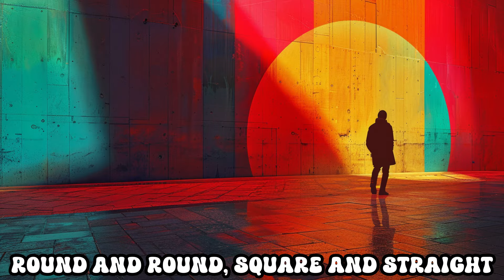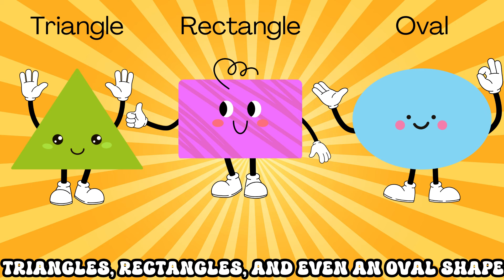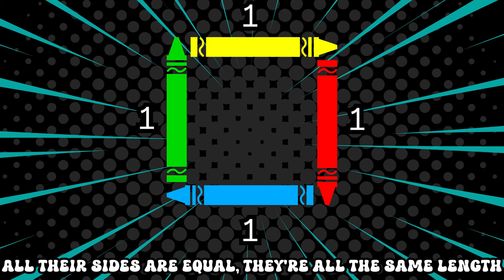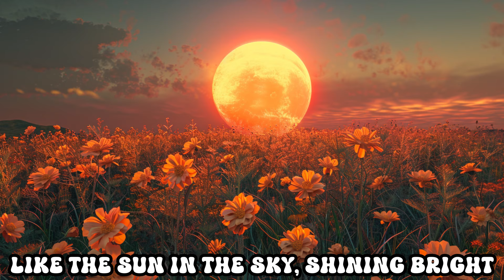Shape shakers - Educational Pop Song for Children About Shapes - ESL - Geometry - K3-3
"Shape Shakers" is a lively and engaging educational pop song designed to teach young children about different shapes in a fun and entertaining way. Set to an upbeat melody, the song introduces various shapes such as circles, squares, rectangles, and triangles, while also explaining their characteristics and where they can be found in everyday life. The colorful illustrations accompanying the song depict vibrant scenes showcasing the featured shapes in familiar settings, making it visually stimulating for children. With catchy lyrics and a catchy chorus, "Shape Shakers" encourages kids to dance and sing along as they learn about geometry and language simultaneously. This YouTube music video promises an interactive and enjoyable learning experience for children who are exploring the world of shapes while learning English.